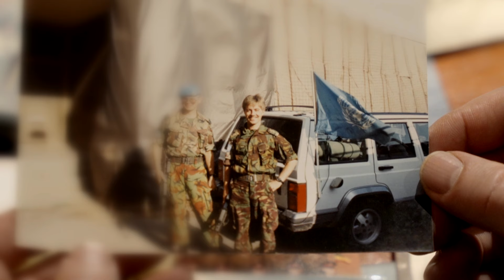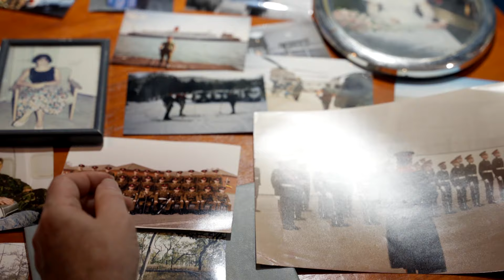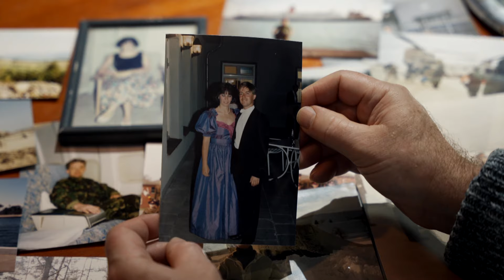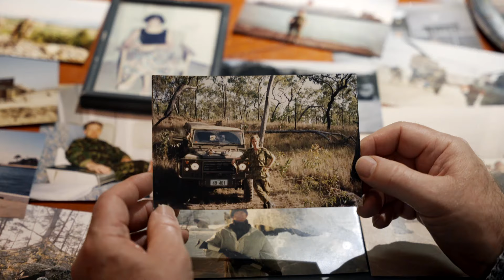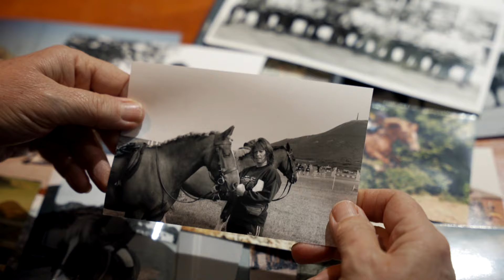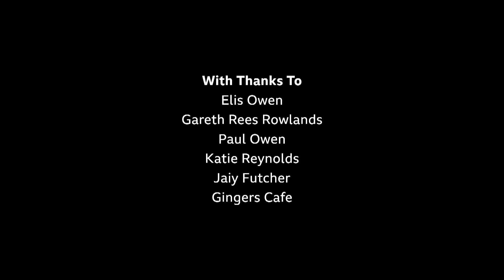Time To Heal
After years travelling the world with the army, from Norway to Bosnia, ex-Royal Engineer Richard Perrett knew that when he left the army, he wanted a peaceful life. A move to Pembrokeshire meant he was able to swap fixing tanks for the quiet world of watchmaking. As one of only a handful of watchmakers in the UK, Richard uses watchmaking not only as a way to repair watches, but also for repairing himself. Now with a successful business, he hopes to pass on these skills to his daughter and grandchildren.

Director - Abigail Luxford-Noyes (Me)
Editor - Nevil Jones
Production Manager - Ieuan Jones
Series Producer - Anna Arrieta
Executive Producer - Roger Burnell